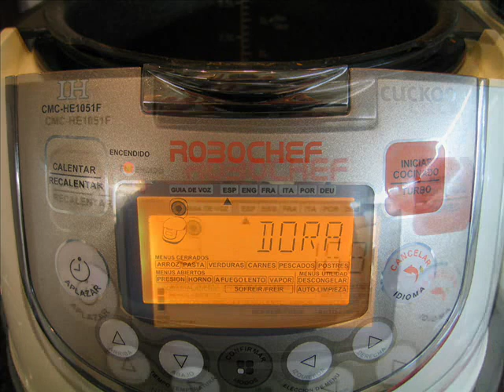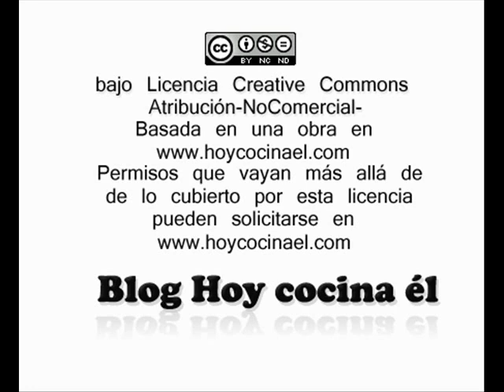Emperador con langostinos